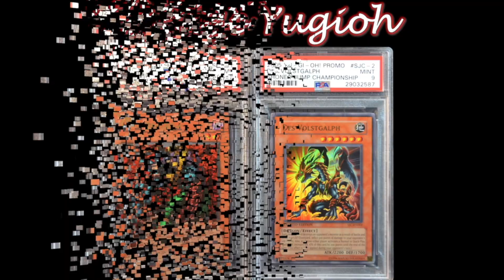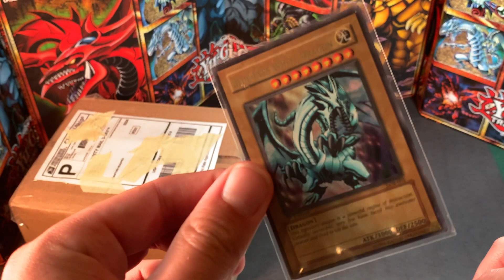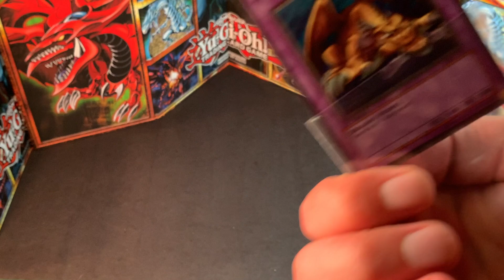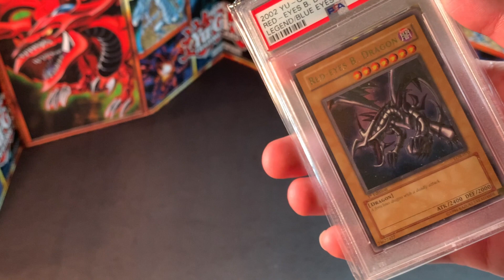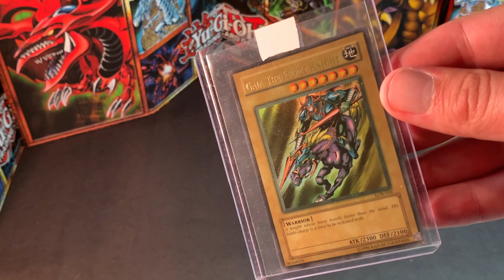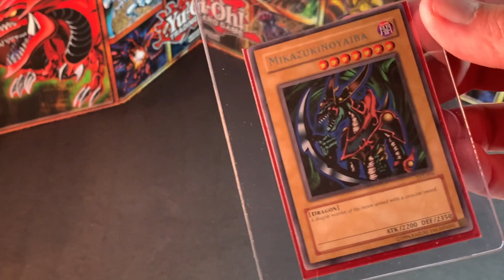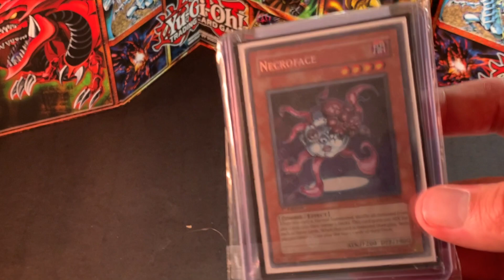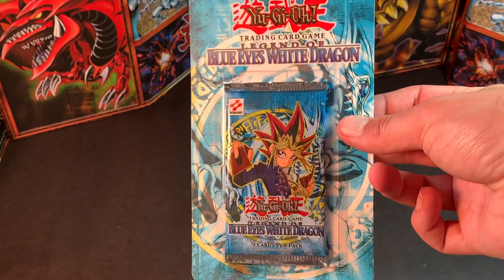Yugioh! Mega Mail!! LOB 1st, Sealed Boxes, PSA Cards, Vintage Overload!!